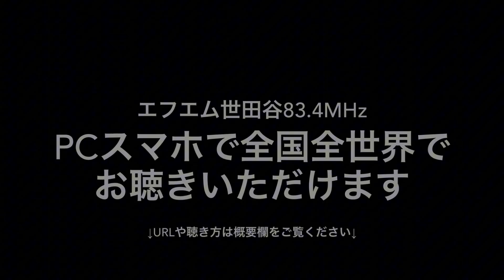【田中さんラジオ】小南さんラジオwithはじめちゃん公開収録のダイジェストをお届け‼️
9/17（火）22:30〜
「田中さんラジオ」第233回🎸🎷

予告編動画🎥
9/1広島で行なわれた「小南さんラジオwithはじめちゃん公開収録」の模様をダイジェストでお届けします‼️
当日客席でニヤニヤしながら聴いていたベテランパーソナリティの田中さんとヌマチャン笑笑
編集という武器を持つ2人が、小南数麿&山本一、2人のトークをバッサバッサと斬る⁉️（編集をしてくれる敏腕Dがいるのが実際のところ😆）
現地でお聴きになった方もそうでない方も、どうぞお楽しみに♬

いよいよ近づいてきました💦
まだまだチケット発売中〜🎫
お待ちしています。
博多は8/29→台風の影響で12/25に延期
そして12/20に追加で名古屋も決定
まだまだ続くスクエアサークルですが
まずは品川club eXというn/ならびにスクエアサークル最大の挑戦を応援してくださいね📣

今晩もお楽しみに
火曜夜22:30〜お聴き逃しなく🎶

✨番組公式グッズ好評発売中✨
マー君ター君アクリルスタンド👇

•ラジオ番組「田中さんラジオ」
毎週火曜日　夜22:30～23:00

•パーソナリティ：田中直樹、沼井雅之

•9/17ゲスト（収録）小南数麿、山本一

音楽家・田中直樹が、沼井雅之ら仲間のミュージシャンやゲストと 繰り広げる音楽トークバラエティ番組。
リクエストやメール募集中！また二人のパーソナリティの近況も随時報告。

•世田谷地区は83.4MHzにてお聴きいただける他、

上記URLよりインターネットで、
またPC、スマートフォンでアプリ「ListenRadio（リスラジ）」でも手軽に聴くことができます。
トップページから【全国のラジオ曲】⇒【関東】⇒【エフエム世田谷】を選択してお聴き頂けます。

番組サイトのメールフォームに入力してもOK🙆‍♀️

•SNSでの投稿にはハッシュタグ 田中さんラジオ をつけてお願いします‼️
@TanakasanR でリアルタイムツイートしてます📱
Twitterご利用の方は是非ご一緒に盛り上がりましょう😊

•番組noteではバックナンバーのダウンロード配信もやってます！
スピンオフなど番組未公開の音源もあり♪
聞き逃した方も、こちらでお聴きいただけます。